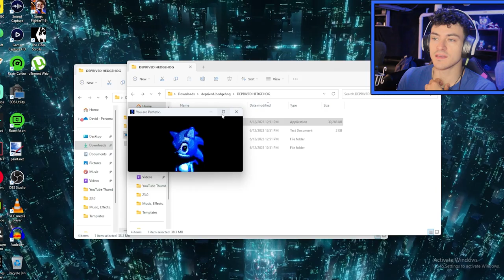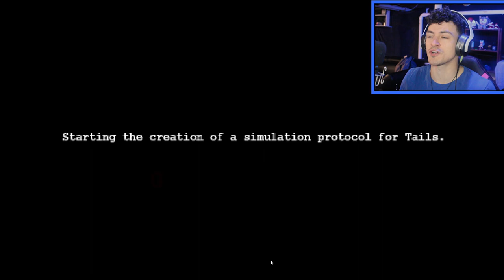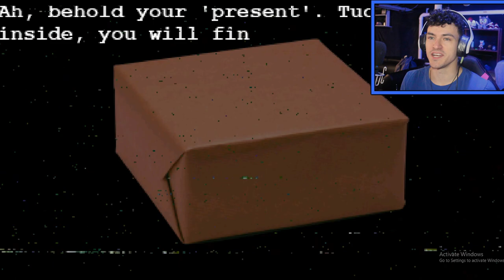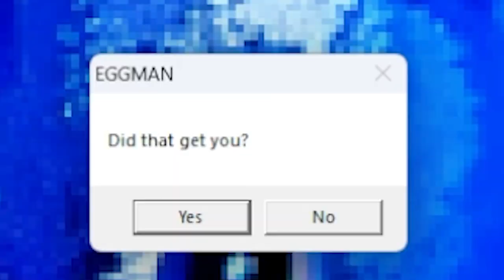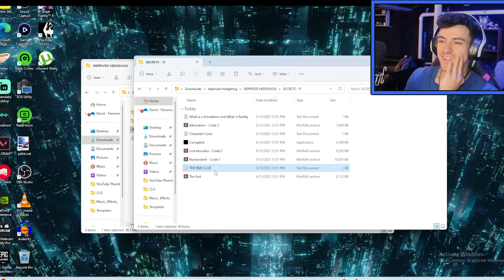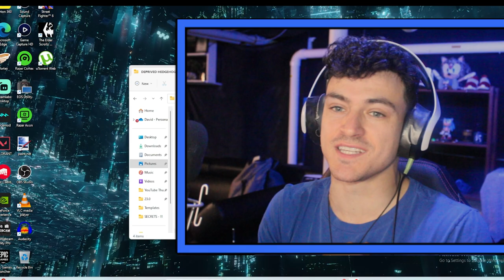Deprived Hedgehog *EGGMAN EATS THE ANIMALS*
This game was a good start to what it will be later down the road. Eggman has gone insane and decided to actually EAT the animals of Mobius including the main cast themselves.